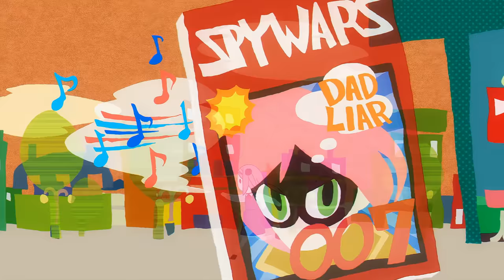SPY x FAMILY OP / Opening 1「UHD 60FPS」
Spy x Family Opening Theme 1 "Mixed Nuts (ミックスナッツ)" by Official HIGE DANdism
TV Anime "SPY×FAMILY" Opening Theme 1
English Lyrics by @NeobraneEffect
Korean [CC] by @포마의애니채널

⎚ Anime : SPY×FAMILY
✎ Artist / Singer : Official髭男dism
♫ Song Title : Mixed Nuts (ミックスナッツ)